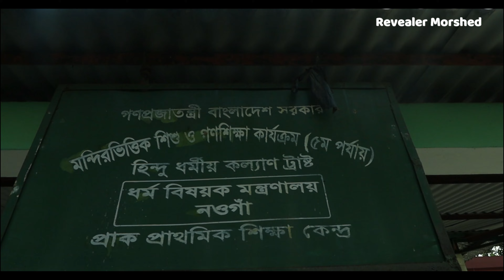ধ্বং*সের দ্বারপ্রান্তে বলিহার রাজবাড়ি ।। Exploring The Stunning Balihar Palace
ধ্বংসের দ্বারপ্রান্তে বলিহার রাজবাড়ি সেটা এই বাড়ি স্বচক্ষে দেখলে যে কেউ স্বীকার করবে । কি বিশাল রাজবাড়ির আস্ত একটা কংকাল যেনো সমস্ত রাজ্যের ভৌতিকতা নিয়ে কোন রকমে দাড়িয়ে আছে ।